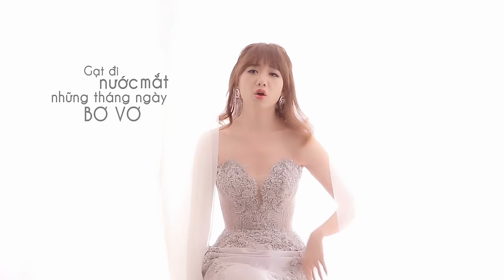Hari Won - Yêu Không Hối Hận (Lyrics MV)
Yêu Không Hối Hận
Nhạc sĩ: Võ Hoài Phúc

Thân tặng các bạn.
Đây là món quà nhỏ xíu Hari gửi tặng các bạn đã yêu thích bài hát này.
Khoảng thời gian Hari ở lại Việt Nam không nhiều nên sự chuẩn bị có chút gấp gáp. Mong các bạn đón nhận như một món quà nhỏ.

Các bạn nhấn nút theo dõi để xem các thông tin chính thức và clip mới nhất từ Hari Won nha.